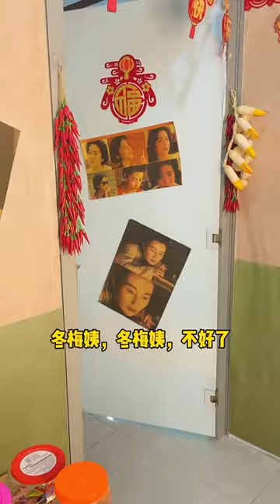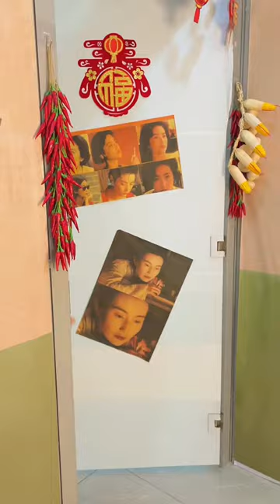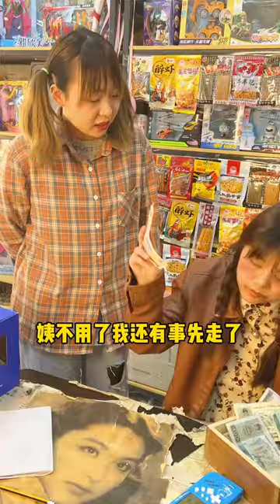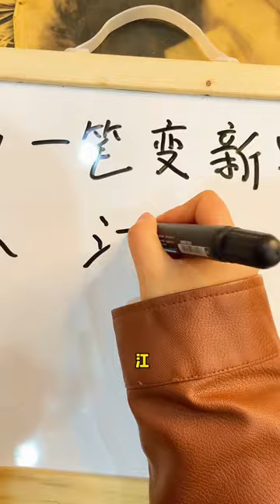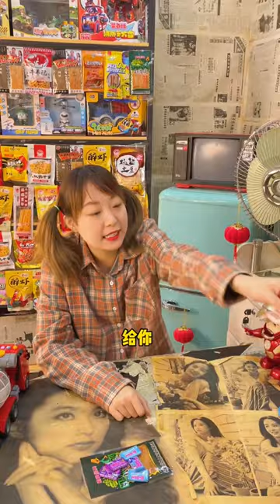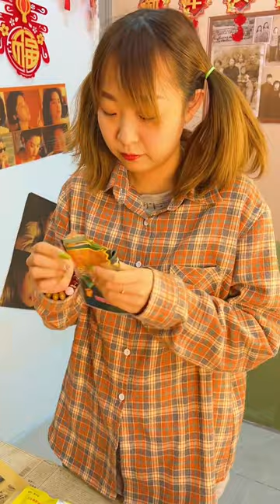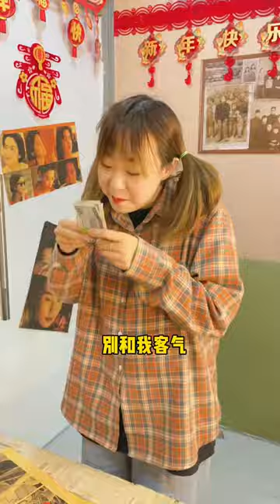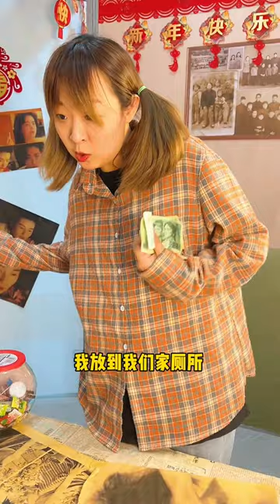【童年小賣鋪遊戲大合集一】：挑戰加一筆變新字，翻花繩，洞洞樂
童年小賣鋪玩具大合集：你小時候玩過這些遊戲嗎
【童年小賣鋪遊戲大合集】：挑戰加一筆變新字，翻花繩，洞洞樂